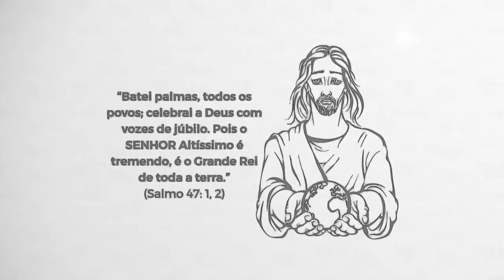Salmo 47 - Pastor Weverton Castro